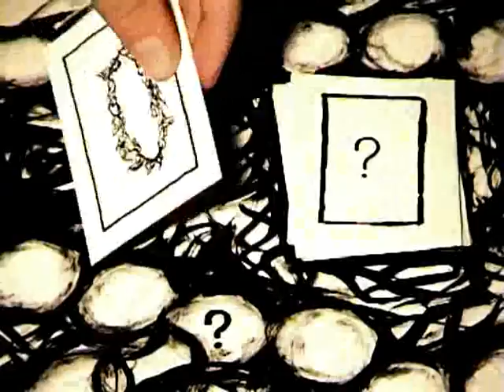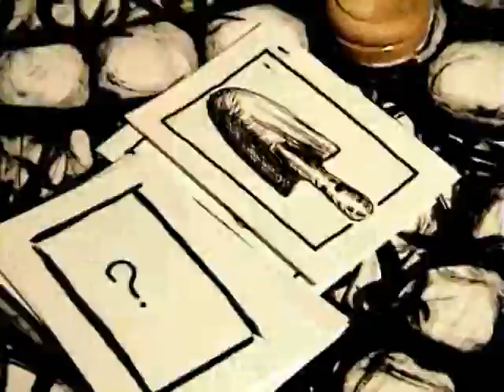This Cunt - Serial Killer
videoclip from woods
by sound film system
2006